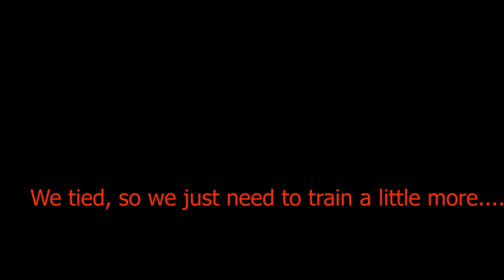Pokémon Scarlet: Moth Madness - Episode 7: Trying To Beat Iono!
Welcome! Here I, Moth Man,  journey across the Paldea region to conquer all! Kinda! At least I'll have fun with myself and my moths! I'll encounter many like Clavell, Nemona, beautiful hair man, alien hair woman, definitely not Clavell, fluffy jacket girl, that one person who doxxed me, and many more!

In this episode, I pick myself back up and get a new start with a new goal: Try to beat Iono! We'll train harder and try our best!!
When did this become the anime???

Moth Challenge Rules:
Rule 1:
Only Pokemon allowed to use are: Volcarona,  Slither Wing, Iron Moth, Venomoth, or Frosmoth or any pre-evos of them

Rule 2: You get a new moth every few milestones completed, these are decided randomly by a wheel. You are allowed to take them off the wheel after getting it however this is not selective and you either do it to none or to all.

Rule 3: For tera typing, you spin a wheel with the Pokemon's two default tera types. Additionally, spin one with all types. You may pick between the two results.

Rule 4: Use a random picker for abilities as well if there are multiple.

Rule 5: Randomize IVs

Rule 6: No catching unless the following:
There is a tera raid that has a moth, Arceus has blessed you, accept moth.
If you encounter a shiny, you are allowed to catch it and either store it in a box or replace it with a  moth.

Rule 7: Starter options are: Larvesta, Snom, and Venonat. (Whether you choose Fuecoco, Sprigatito, or Quaxly is up to you, it will affect the challenge through the Pokemon used later by Nemona and Clavell)

Thank you so much for giving me permission to use this!!

Rest of music use is owned by Nintendo

Shoutout to my friend @miraidongaming for helping me with the set up, if you have questions as to how I did the stuff with the emulator to do this, it's probably best to ask him!

Pokemon is owned by Gamefreak and Nintendo, I obviously did not make it